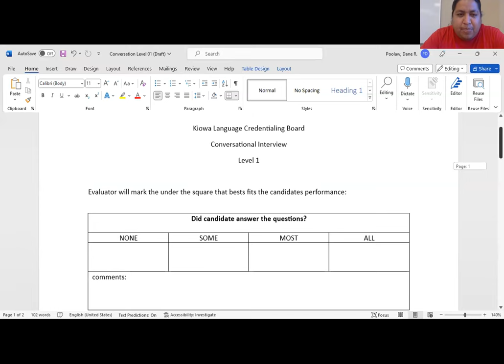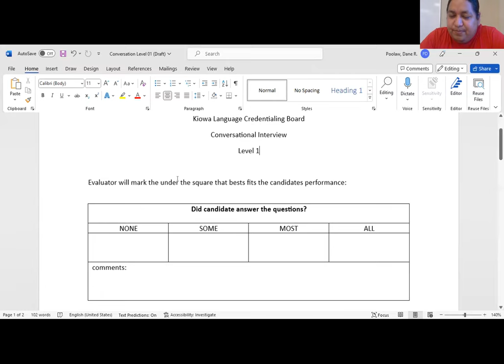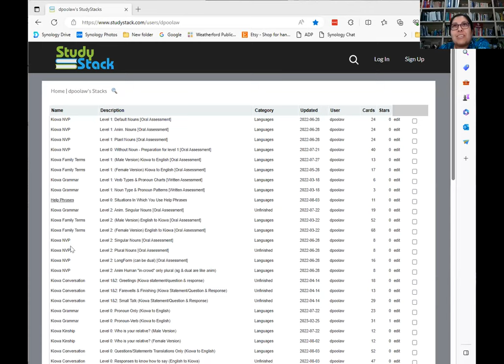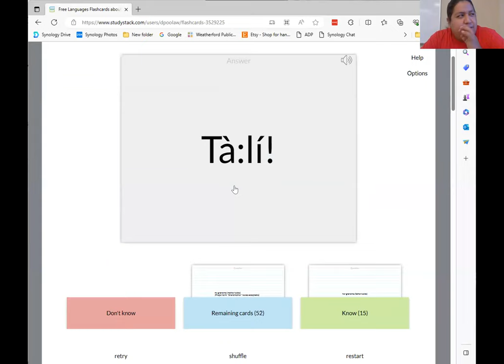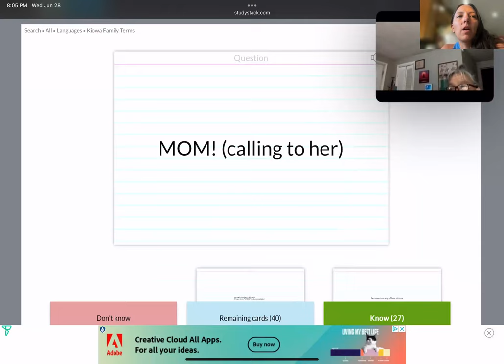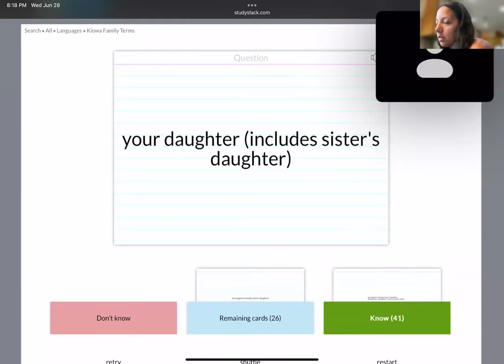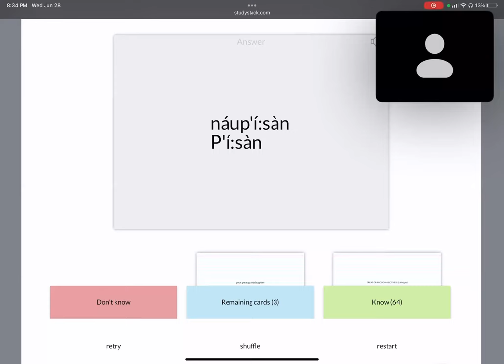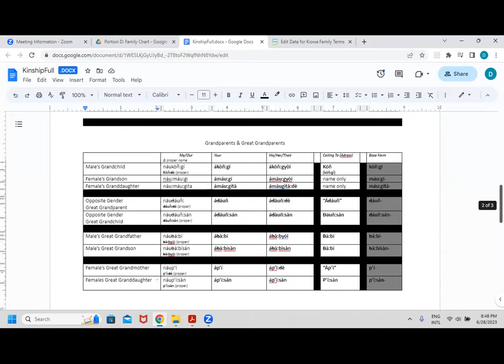Learn Kiowa Summer 2023 Session 2 - June 28 2023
This is Session 2 of the Summer 2023 series of Learn Kiowa Zoom Sessions, launched by Dr. Redbird-Post, 2022 Luce Indigenous Knowledge Fellow, in conjunction with LearnKiowa.org. Session 2 of Learn Kiowa Session for Teacher Credentialing Preparation focused on: Hearing updates from the Kiowa Language Credentialing Board; Reviewing the Kiowa Language Credentialing preparation materials on Google Drive and Study Stacks; Asking questions about the credentialing process for Level 1 and Level 2; Practicing the pronunciation of Level 2 Female Kinship Terms; Receiving feedback from our Kiowa Elder Mentors; Zoom Breakout Rooms were used to focus on the following aspects of credentialing: Kinship Terms, Pronunciation, Story Read-Alouds, Nouns-Pronouns-Verbs; and questions from participants.

These sessions will be offered on Wednesdays, weekly, beginning June 14 through August 31 from 6:30pm-8:00pm, with an additional 30 minutes added on when an Immersion Session is planned. The agenda and syllabus are provided upon request. These sessions will support those who are interested in becoming Level 1 Credentialed Kiowa Language Teachers as well as current Level 1 Credentialed Kiowa Language Teachers interested in preparing for the Level 2 Kiowa Language Credentialing process. Breakout rooms in Zoom will be used to support individual areas of the credentialing process. Updates from the Kiowa Language Credentialing Board members will be shared when available.